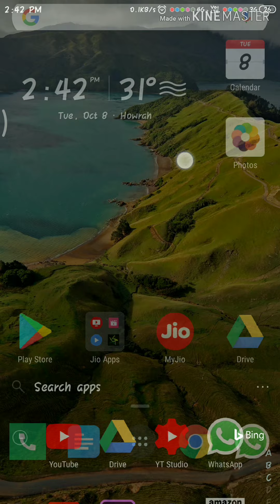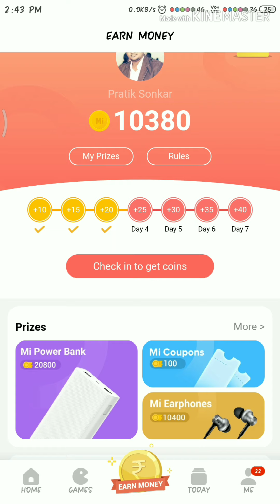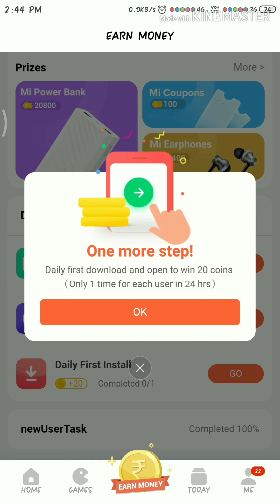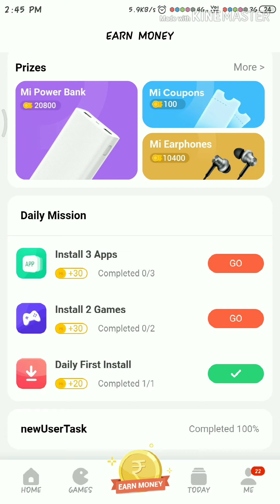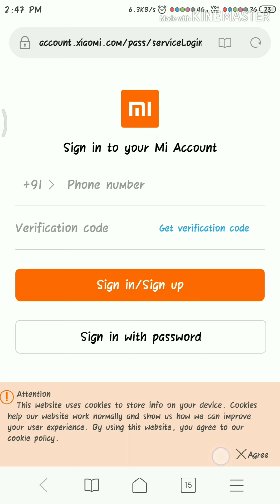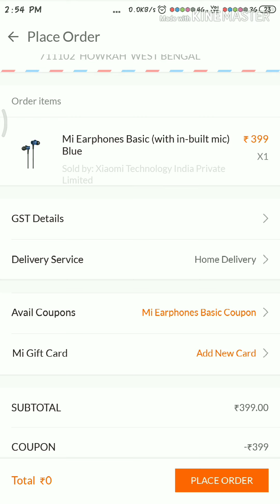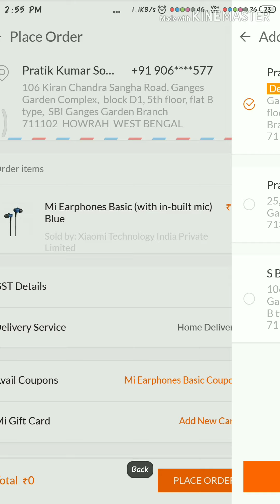Mi earphones, Free@Rs.0, Get apps Mi